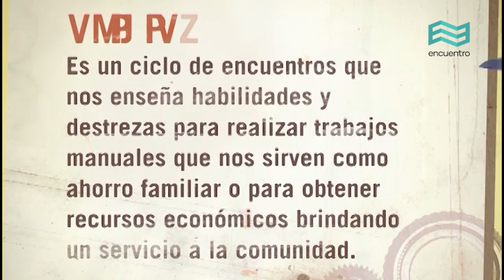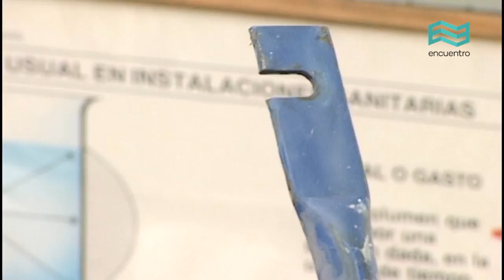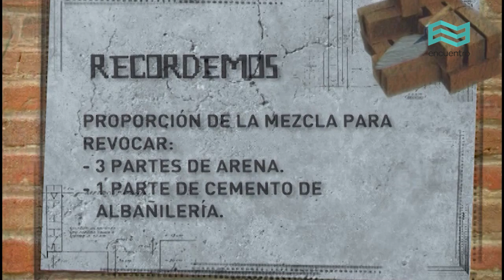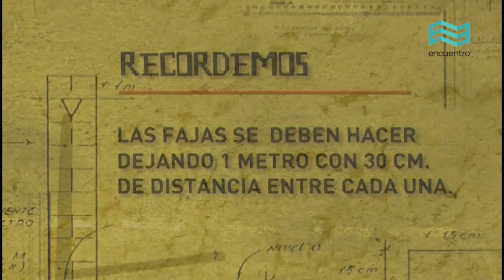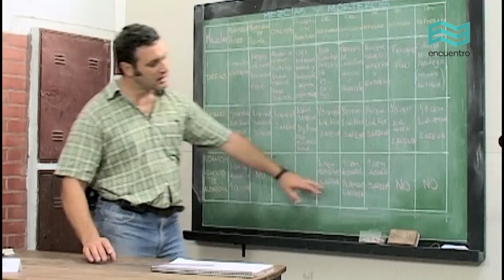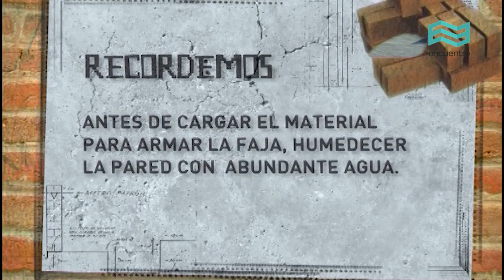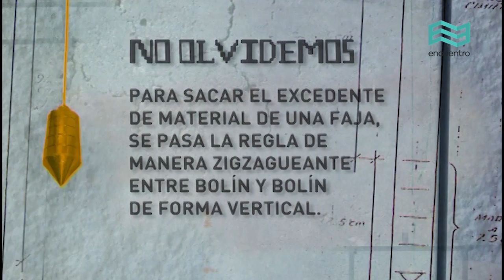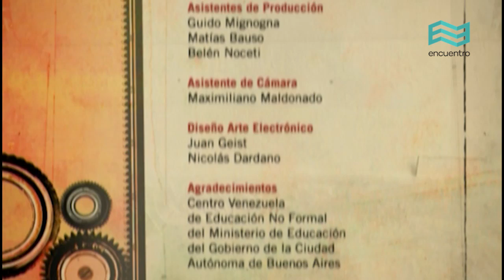Oficios. Curso de albañilería: Armado de andamios y de fajas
Se describe cómo se arma un andamio. Se determina la posición de la escalera. Se determinan los pasos a seguir para armar una faja.